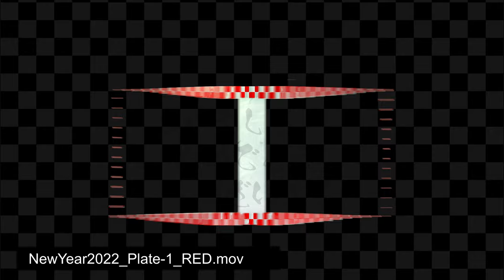お正月プレート 2022 寅年【4K】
こちらのプレート動画素材を販売中です。↓stores jpにて

アニメーションしているプレート(フレーム)で、
門松や寅のキャラクターなどがにぎやかに動いてる素材です。
4Kサイズの映像素材です。
文字をのせたり写真をはめ込んだりできます。

HD版は無料で配布しています（2022年3月28日より配布）
ニコニ・コモンズにて配布しています！ぜひとも使ってみてください↓

ロイヤリティフリー
商用利用可